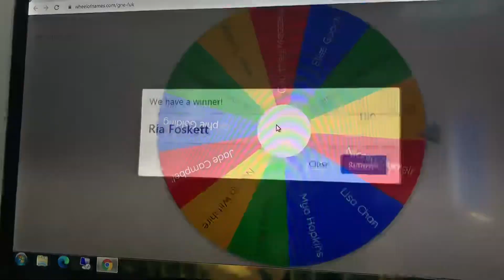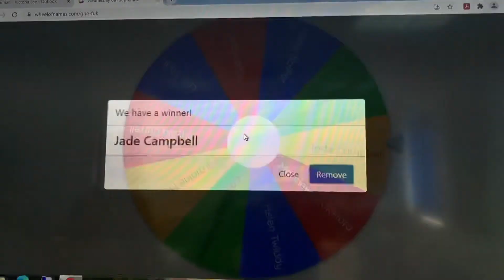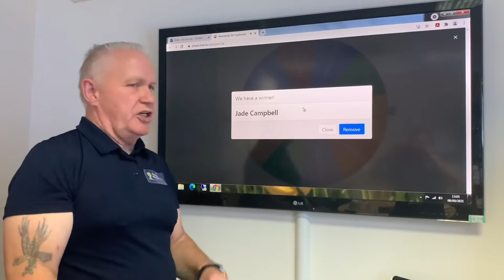Holiday for Heroes - Draw 5!